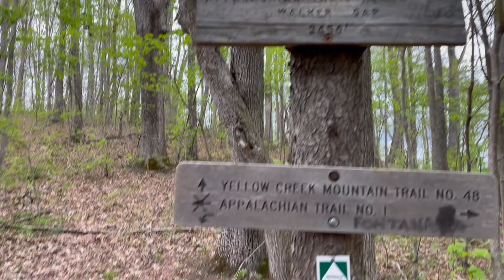Hiking Key West to Canada Ep 43: Long Days | Appalachian Trail | Eastern Continental Trail